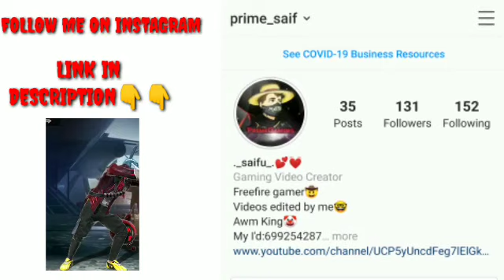FREE FIRE TONIGHT UPDATES IN HINDI AND TELUGU🔥 || TONIGHT LATEST UPDATES - GARENA FREE FIRE